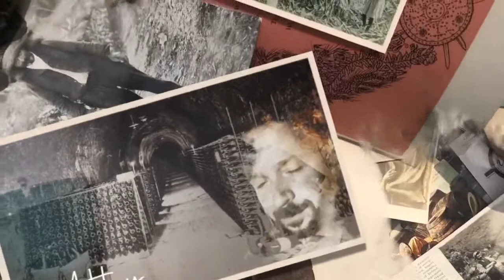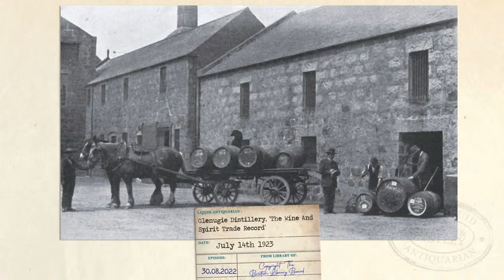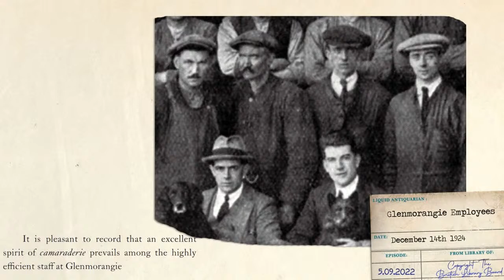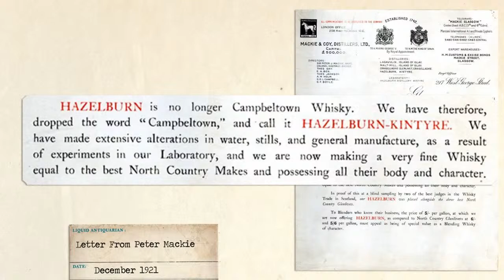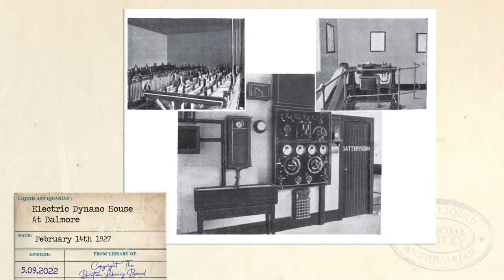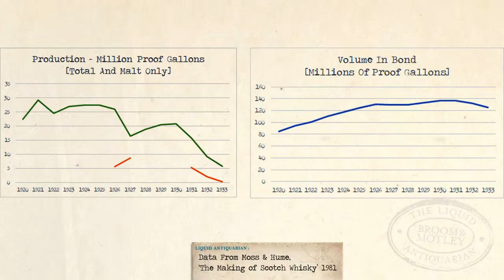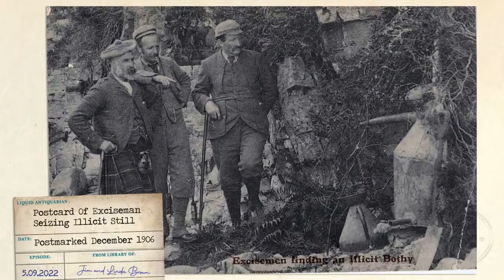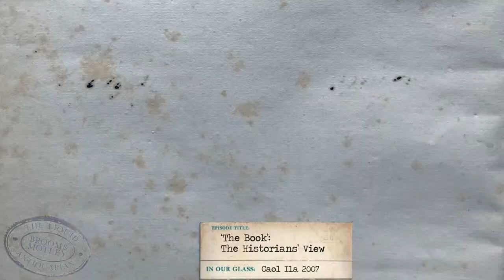'The Book': The Historians' View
Dave Broom and Arthur Motley are joined by Professor Niall Mackenzie and Dr Nicholas Morgan to discuss the historical context of 'The Distilleries of Great Britain and Ireland' by James Eadie Ltd